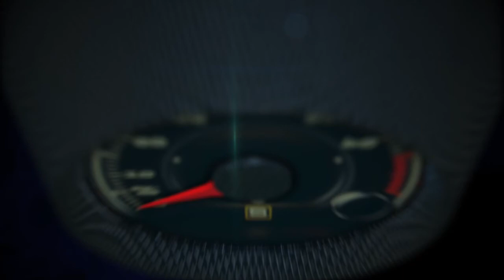Autos 0-60 - 2015 Volkswagen e-Golf Test Drive on the Autobahn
2015 Volkswagen e-Golf Test Drive on the Autobahn